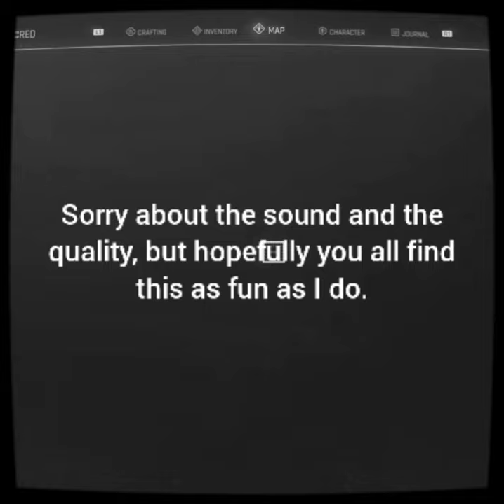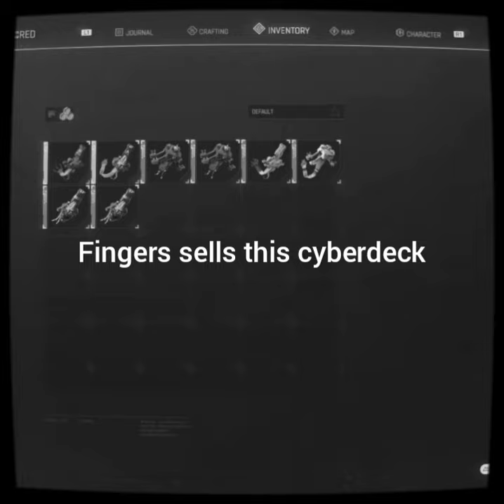Zack Snyder's Cyberpunk 2077 (unlimited slomo tutorial)